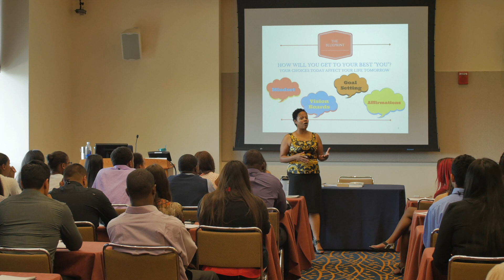Emotional Intelligence Expert - Jayla The Self Esteem Queen®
Emotional Intelligence Expert Jayla Baxter - The Self Esteem Queen® teaches emotional intelligence to teens and young adults with an approach that immediately causes change to ANY audience.

A certified Life Coach and mentor, Jayla has dedicated the last 21 years of her life to mentoring teens around the world with one simple mantra, "Stop making excuses and start making adjustments."  Learning to cope in a world filled with addictions to social validation mixed with cyberbullying, we are seeing teens commit suicide at enormously high rates.

Jayla's approach is authentic, in your face, and will send you all the way down to bring you all the way up.  For Jayla, it's not about being a, "speaker", it's about changing the lives of those around her.  Her life motto is simple - "I teach people how to BE Better Human Beings."